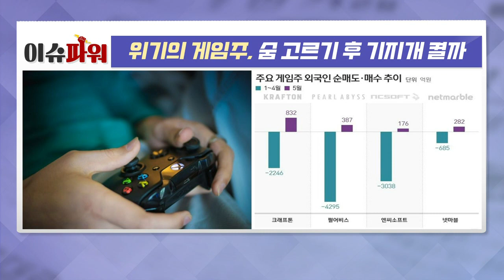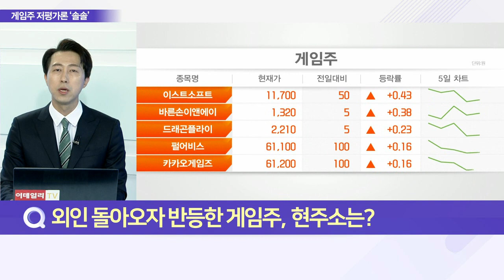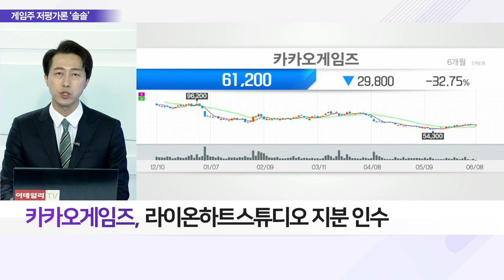카카오게임즈(293490)... 위기의 게임주, 숨 고르기 후 기지개 켤까_이슈 파워 (20220608)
Q. 외인 돌아오자 반등한 게임주, 현주소는?
- K-게임주, 외인 유입에 신저가 행진 마침표
- 신작 출시 전 이익 체력 대비 낙폭과대 평가
- 게임 관련 기업별 옥석 가리기 필요
- 메타버스·NFT 관련 없이 주가 상승 기업 가려야
- 개별 기업 주가 대신 가치 눈높이 낮춰 투자

Q. 국내 게임주 하반기 반등세 유지 전략은?
- 주요 게임주 주가 연초 대비 –42.9% 기록
- 글로벌 긴축·실적 악화 등에 밸류에이션 조정
- 카카오게임즈·크래프톤 등 상대적 선방
- 대외적 환경·우량 기업에도 공매도 폭탄
- 메타버스 등 신사업 투자 중 신작 공백
- 인건비·마케팅비 등 수익성 악화, 실적 부진
- 기존 게임 캐시카우, 신작 성공 여부 관건

- 라이온하트스튜디오 지분 인수
- 지분 인수로 지급수수료 절감 효과
- 2Q 오딘 대만 실적 반영·6월 신작 출시
- 다양한 장르 게임 출시 준비 중
- 2~3Q 기대작 대부분 MMORPG 예정